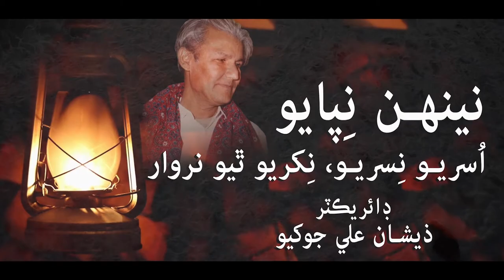Neehan Nipayo | Master Wali & Sooraj Palijo, Natasha Palijo, Sonia Palijo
Song : Neehan Payo
Singer : Master Wali, & Sooraj Palijo, Natasha Palijo, Sonia Palijo
Post : Zeeshan Ali Jokhio
D.O.P : Arif Ali Channa
Director : Zeeshan Ali Jokhio
Producer : Musrat Palijo, Shabnam Palijo, & Cousins